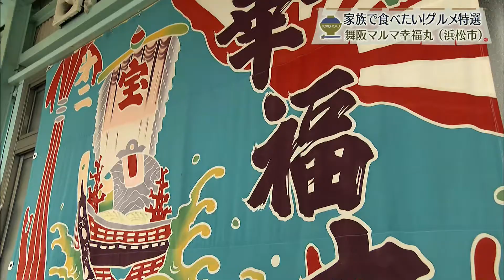レジャー感覚で極上の牡蠣が味わえます★☆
【静岡・浜松市西区】舞阪マルマ幸福丸